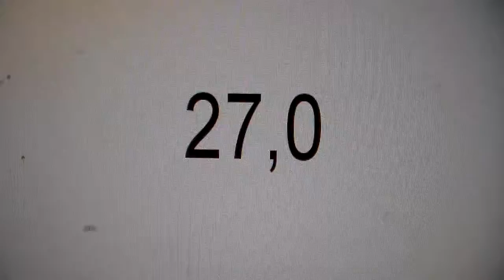SPEC OPS Competition Top 3 in Round 10 by Kristofer_91 in MW3 Part 244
26,6 FatalMango
27,0 trond54321
28,9 OhNO_itz_COD_GOD

Antoine Collette (1965), LUX Anna Guðrún Alexandersdóttir (1992), UMSB
Antoine Hrannar Fons (1984), ÍR Anna Guðrún Auðunsdóttir (1970), Ófélagsb
Antoine Van Kasteren (1965), Ófélagsb Anna Guðrún Bjarnadóttir (1959), HVÍ
Antoine Wagner (1988), LUX Anna Guðrún Guðjónsdóttir (1997), UMSS
Anton (2001), Breiðabl. Anna Guðrún Gunnlaugsdóttir (1992), Ófélagsb
Anton Allansson (1993), UMSB Anna Guðrún Hallsdóttir (1985), Ófélagsb
Anton Allen (1980), GBR Anna Guðrún Harðardóttir (1964), Ófélagsb
Anton Andersson (1981), Sweden Anna Guðrún Ingadóttir (1990), Ófélagsb
Anton Andri Guðmundsson (1996), HSS Anna Guðrún Jónsdóttir (1948), Ófélagsb
Anton Antonsson (1962), Fjölnir Anna Guðrún Jónsdóttir (1963), HSK
Anton Ari Einarsson (1994), Afture. Anna Guðrún Jónsdóttir (1966), Ófélagsb
Anton Bergmann Guðmundsson (1994), Rimaskóli Anna Guðrún Jónsdóttir (1986), Ófélagsb
Anton Berlinger (1962), GER Anna Guðrún Konráðsdóttir (1980), Ófélagsb
Anton Bily (1960), Austria Anna Guðrún Ragnarsdóttir (1994), Seljask.
Anton Birgisson (1981), Ófélagsb Anna Guðrún Sigurðardóttir (1956), Ófélagsb
Anton Birkir Sigfússon (1990), Ártúnssk Anna Guðrún Sigurðardóttir (1983), Ófélagsb
Anton Bjarg Agnarsson (1999), HHF Anna Guðrún Stefánsdóttir (1975), Ófélagsb
Anton Bjarki Pétursson (1998), Hólabr. Anna Guðrún Steindórsdóttir (1984), HSK
Anton Bjarnason (1947), Ófélagsb Anna Guðrún Torfadóttir (1995), Ófélagsb
Anton Bjarni Vilhjálmsson (1989), UÍA Anna Guðrún Valdimarsdóttir (1956), Ófélagsb
Anton Björn Markússon (1971), ÍBV Anna Guðrún Þorsteinsdóttir (1996), Hvassaleit
Anton Björn Sigmarsson (1994), Ófélagsb Anna Guðrún Þórðardóttir (1997), HSK
Anton Björnsson (1918), KR Anna Guðrún Þórhallsdóttir (1957), Ófélagsb
Anton Borosak (1993), Óðinn Anna Gunnarsdóttir (1950), ÍR
Anton Bragi Andrason (2003), Ófélagsb Anna Gunnarsdóttir (1955), Ófélagsb
Anton Breki Hjaltason (2005), VALLASKÓLI Anna Gunnarsdóttir (1966), Ófélagsb
Anton Breki Snæþórsson (2000), Öldusel Anna Gunnarsdóttir (1966), Ófélagsb
Anton Brink Hansen (1975), Ófélagsb Anna Gunnarsdóttir (1969), UMFK
Anton Búi Jónsson (1990), FH Anna Gunnarsdóttir (1991), HSÞ
Anton Dagur Björgvinsson (2008), UFA Anna Gunndís Guðmundsdóttir (1983), Ófélagsb
Anton Darri Önnuson (1997), Ófélagsb Anna Gyða Pétursdóttir (1982), Ármann
Anton De Goede (1974), ERL Anna H Harðardóttir (1962), Ófélagsb
Anton Eðvarð Kristensen (1992), ÍR Anna H Kristjánsdóttir (1946), KR
Anton Egilsson (1992), HSV Anna Hagström (1970), ERL
Anton Einar Árnason (1999), USAH Anna Halla Hallsdóttir (1964), Ófélagsb
Anton Elí Einarsson (2001), UMSB Anna Halldóra Ágústsdóttir (1994), HSÞ
Anton Fannar Kjartansson (2004), Breiðabl. Anna Halldóra Jónasdóttir (1977), Ófélagsb
Anton Felix Jónsson (1994), Ófélagsb Anna Halldóra N Snorradóttir (1999), ÍR
Anton Forsberg (1991), Sweden Anna Halldórsdóttir (1973), Ófélagsb
Anton Freyr Arnarsson (1995), UMSB Anna Halldórsdóttir (1979), Ófélagsb
Anton Freyr Axelsson (1992), Breiðabl. Anna Hallsdóttir (1971), Ófélagsb
Anton Freyr Birgisson (1989), HSÞ Anna Hannesdóttir (1964), UÍA
Anton Freyr Friðjónsson (1994), UMSB Anna Hansen (1990), Ófélagsb
Anton Freyr Hauksson (1997), Keflavík Anna Haraldsdóttir (1959), FH
Anton Freyr Sigmundsson (2001), Ófélagsb Anna Haraldsdóttir (1970), Ófélagsb
Anton Freyr Traustason (1992), Fjölnir Anna Harðardóttir (1951), Ófélagsb
Anton Guðmundsson (1988), Ófélagsb Anna Harðardóttir (1982), Ófélagsb
Anton Guðmundsson (1999), Fjölnir Anna Harðardóttir (1987), Ófélagsb
Anton Gunnar Ingibergsson (1996), Ófélagsb Anna Heiða Baldursdóttir (1989), UMSB
Anton H. Heimdal Sigrúnarson (1985), Ófélagsb Anna Heiða Gunnarsdóttir (1984), Ármann
Anton Hagtröm (1992), ERL Anna Heiða Gunnlaugsdóttir (1977), Ófélagsb
Anton Heiðar Þórólfsson (1986), Ármann Anna Heiða Harðardóttir (1972), Ófélagsb
Anton Helgi Jóhannsson (1996), UFA Anna Heiða Sigurðardóttir (1980), FH
Anton Helgi Loftsson (1994), UÍA Anna Helena Hallgrímsson (1971), Ófélagsb
Anton Hernadez (1979), Ófélagsb Anna Helga Eydís Baldursdóttir (1976), Ófélagsb
Anton Ingi Arnarsson (1997), HSK Anna Helga Guðmundsdóttir (1987), Ófélagsb
Anton Ingi Borgarsson (1993), Ófélagsb Anna Helga Jónsdóttir (1979), Ófélagsb
Anton Ingi Kjartansson (2002), HSH Anna Helga Ólafsdóttir (1992), Ófélagsb
Anton Ingi Leifsson (1995), FH Anna Helga Ragnarsdóttir (1985), ÍR